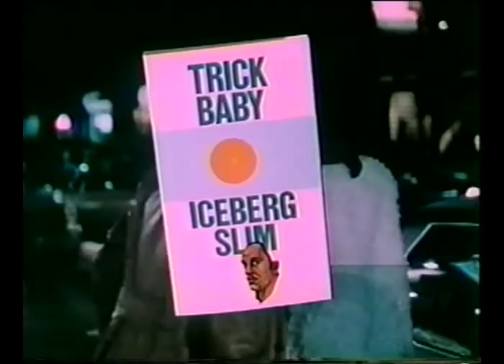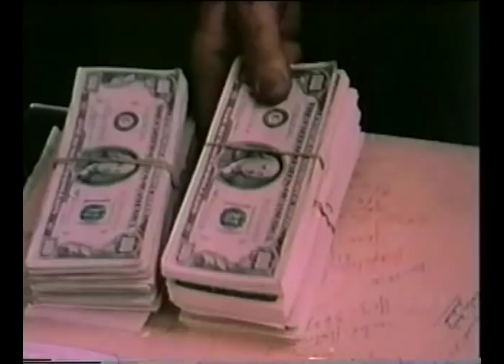Trick Baby (1973) trailer